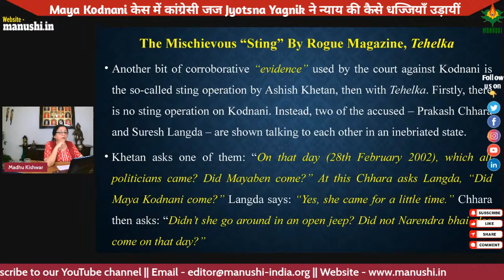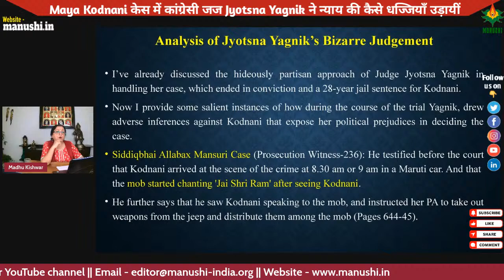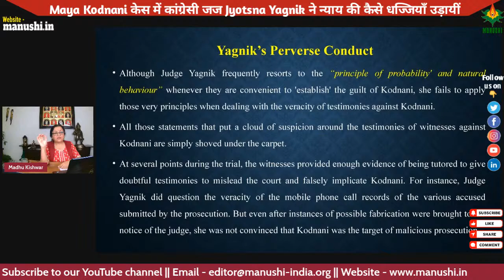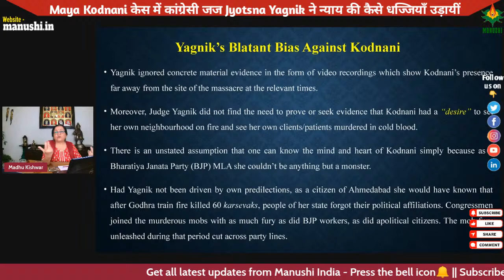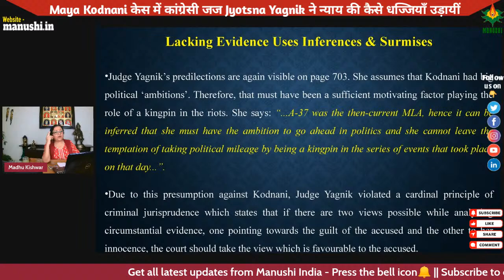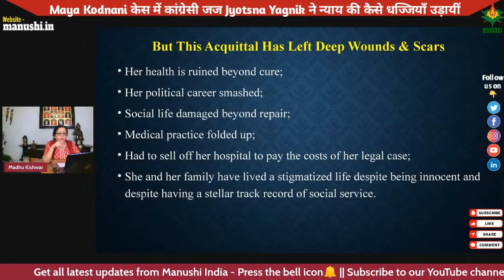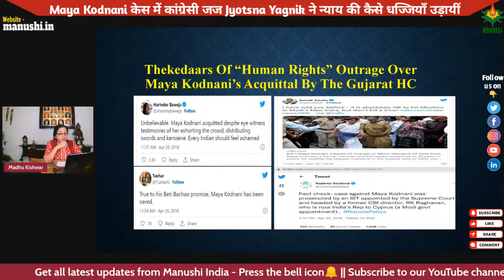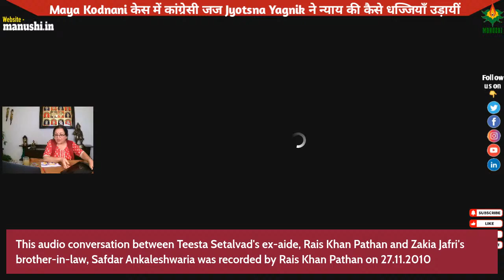Maya Kodnani केस में कांग्रेसी जज Jyotsna Yagnik ने न्याय की कैसे धज्जियाँ उड़ायीं || Part 2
By Madhu Kishwar

Madhu Kishwar, the only person to have investigated Teesta’s fake case against Dr Maya Kodnani in 2017, presents  a detailed account of Teesta’s falsehoods & Judge Yagnik’s bizarre judgement convicting Kodnani to 28 years in prison.

Support Manushi:
This is an urgent request to all those YouTube viewers who have sent or plan to send donations to Manushi Trust through direct bank transfer. As soon as you initiate a money transfer to Manushi Trust, please send us an email at the below mentioned id with your full name and email address: This will enable us to
 Send you an official receipt along with 80G certificate for income tax exemption;
 Maintain proper accounts for filing annual Income Tax Returns;
 Publish the name of each donor on our website, as is our normal practice.
We maintain the privacy of those few who wish to remain anonymous by not publishing the name but merely the amount sent.